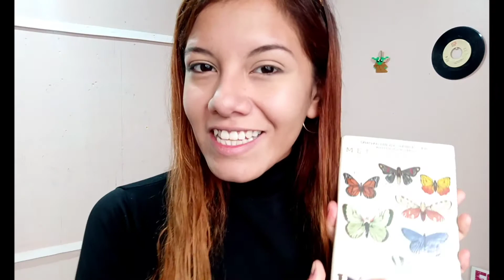MAQUILLAJE AESTHETIC / Yaanie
Es un estilo hermoso que todas deberíamos probar algún día, en éste tutorial de maquillaje aesthetic te muestro un modo cool y tierno de usarlo para el diario.

Espero que te guste mucho ✨